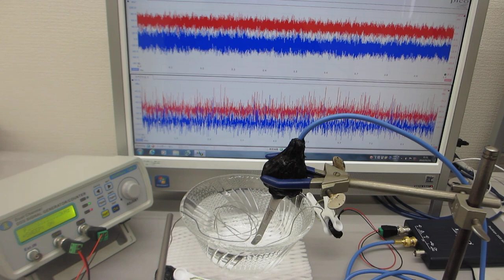非線形振動（叩く）を利用した超音波制御実験（線材の表面弾性波を利用する技術）